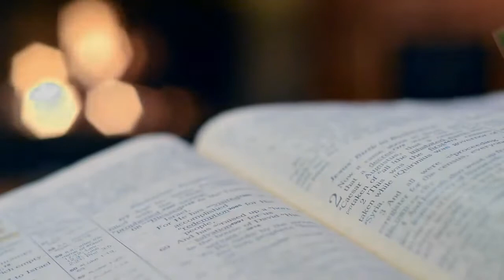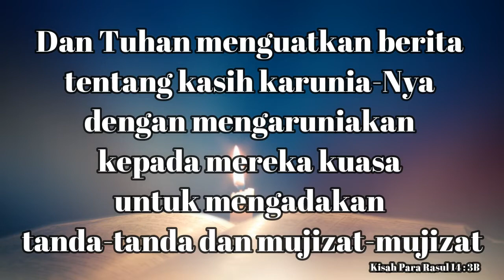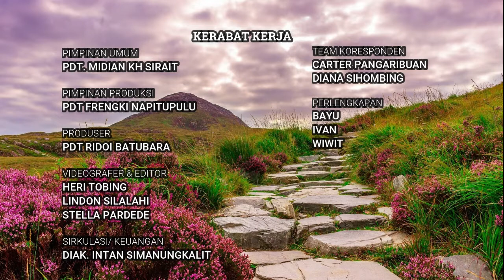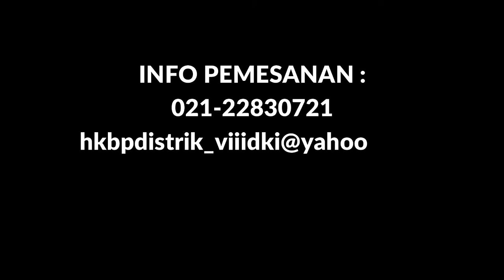"Tuhan Menyertaimu" |Pdt. lidia Simangunsong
Sabda Kairos NKTV 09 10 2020 |Pdt. lidia Simangunsong